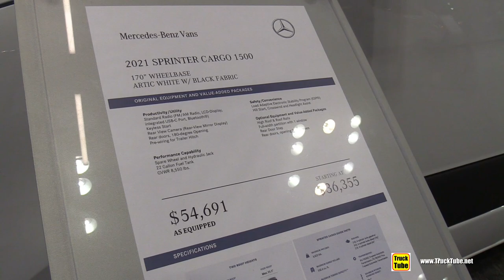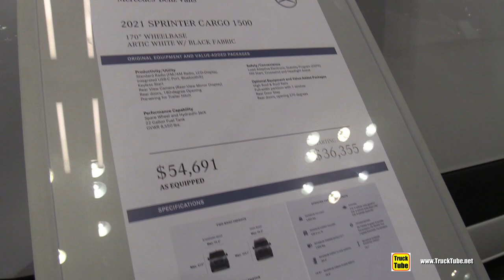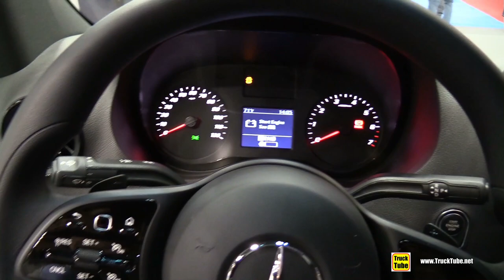2022 Mercedes Sprinter Cargo 1500 - Electrical Contractor Van Sortimo